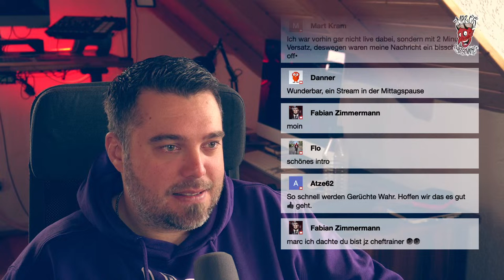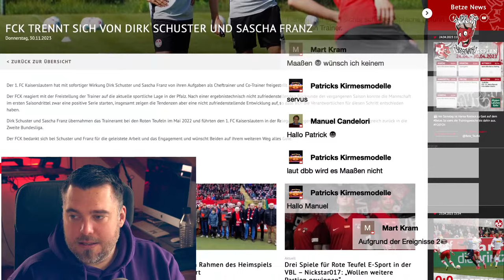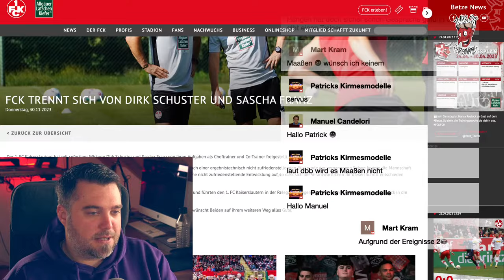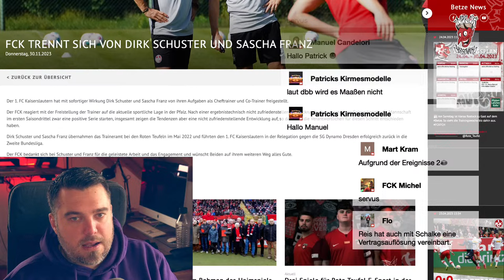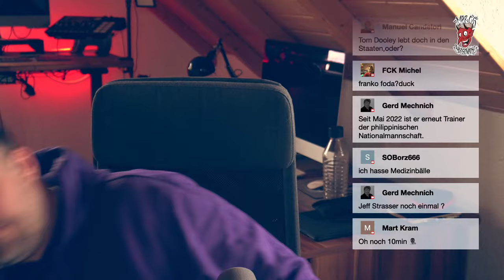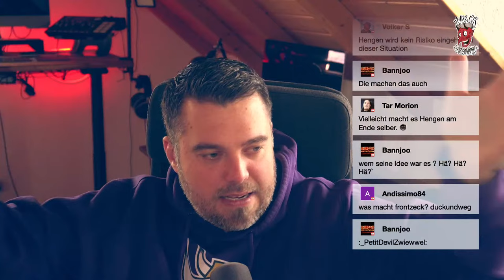Freistellung Dirk Schuster | Schwätzje SPEZIAL #01 vom 30.11.2023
SPENDEN FÜR DIE BETZE-ENGEL
WICHTIG: Bitte Verwendungszweck wie beschrieben angeben!

Spendenkonto:
Kreissparkasse Kaiserslautern
DE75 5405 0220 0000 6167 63
BIC MALADE51KLK

Verwendungszweck:
„Spende BetzeEngel, Verwendung i.S. Art. 51, 52 AO“

 Musik aus dem GoPro Studio-, FinalCut-, CreativeCommons (0) Pool, Artlist, WENN NICHT ANDERS ANGEGEBEN.

Noch kein Supporter?
Dann lass einfach ein ABO da.

Du magst mir ein Käffchen oder Bierchen ausgeben?